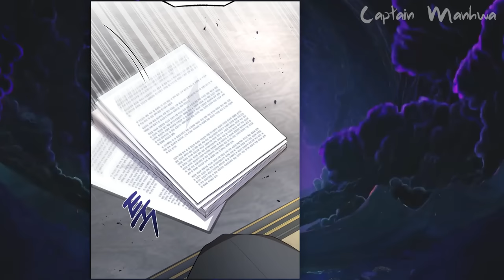(2) She Broke Her Engagement with the Crown Prince and Fell in Love with His Brother | Manhwa Recap